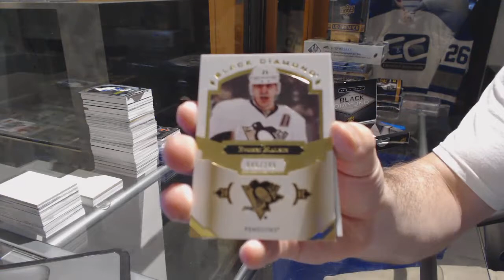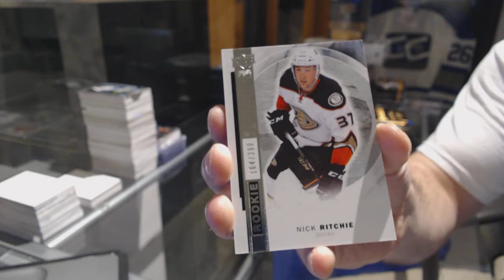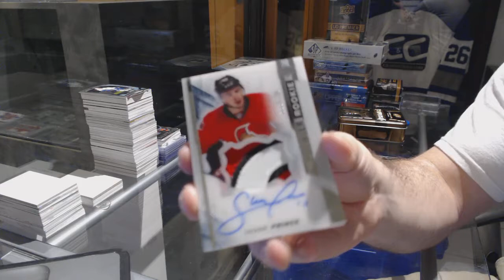16-17 UD Black Diamond & 15-16 UD Premier Hockey Box Break - C&C GB #7350